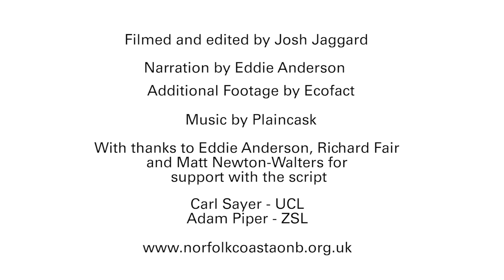The Glaven Eel Project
The Norfolk Coast Partnership celebrates and protects one of Norfolk's most mysterious creatures, the eel, thanks to its successful bid for a £97,500 Heritage Lottery Fund (HLF) grant towards a £110,000 project.
The critically-endangered European eel is the spotlight in the two-year project focusing on the River Glaven in north Norfolk, aiming to reconnect current generations with the eel, its folklore, and the few remaining eel catchers on the river. It is also improving habitats and encouraging an increase in the numbers of this amazing fish; the subject of endless stories and folklore.
Called 'The Glaven Eel - enigmatic, charismatic and mysterious', the project started in April 2015 and may be a pilot for wider work on eels on other chalk rivers in Norfolk. It builds on work already undertaken by the Norfolk Coast Partnership, Norfolk Rivers Trust and the River Glaven Conservation Group to restore the Norfolk Coast's rare chalk rivers.
The project, being delivered by the Norfolk Rivers Trust on behalf of the Norfolk Coast Partnership, will:
Work with communities, schools and eel experts to understand the fish and its behaviour
- Improve eel passage through the River Glaven river system
- Increase scientific understanding of the eel